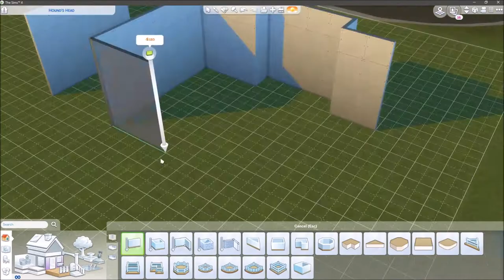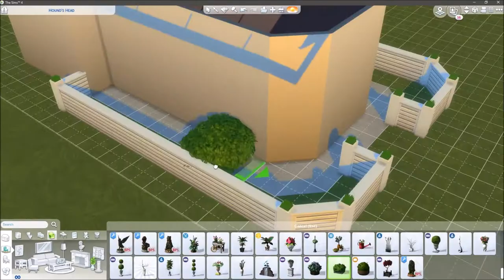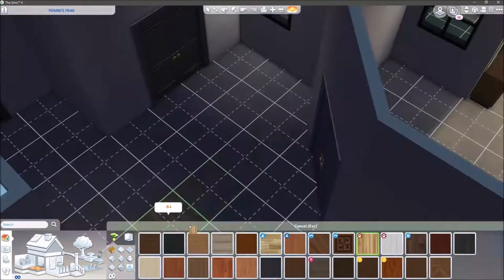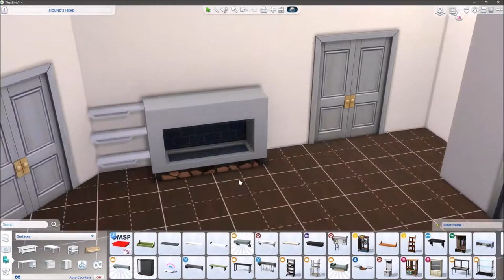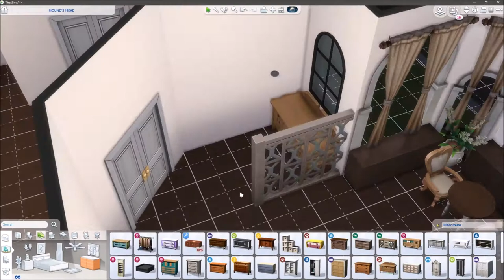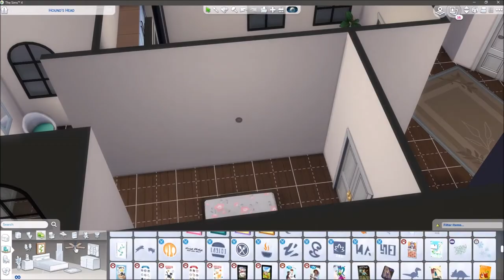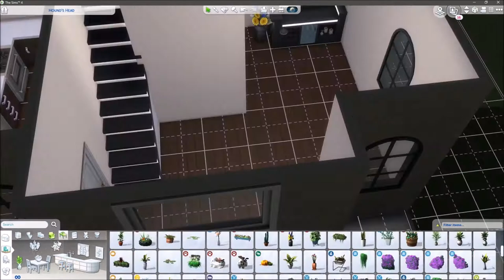Sims 4 Speed Build - Mediterranean Manor